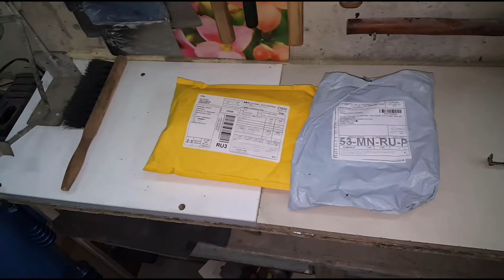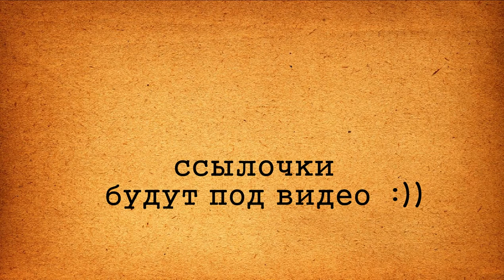my new pdr tools review - Алиэкспресс посылочки...